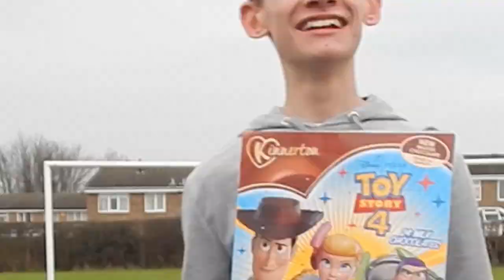CHRISTMAS CROSSBAR CHALLENGE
It's almost Christmas! Every year, you have to make a Christmas video, and this year, we decided to do a crossbar challenge. Every time you hit the crossbar, you win a prize.

Josh0701